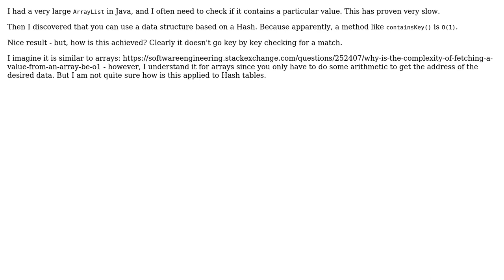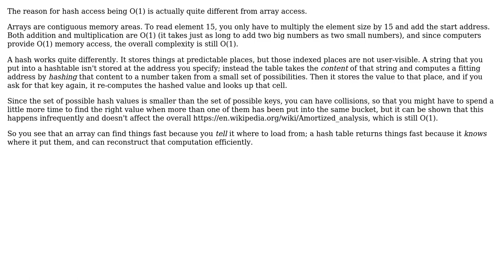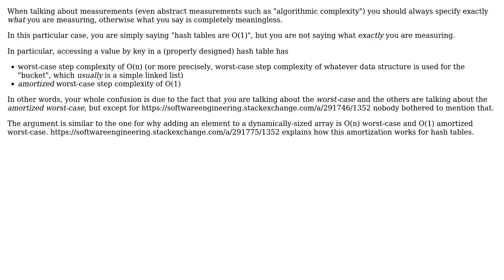Software Engineering: How can the containsKey() method of a Java Hash Table be O(1)?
With thanks & praise to God, and with thanks to the many people who have made this project possible! | Content (except music & images) licensed under CC BY-SA | Music | Images & others | With thanks to user Omega user Kilian Foth user Jorg W Mittag user JacquesB user gnat and the Stack Exchange Network Trademarks are property of their respective owners. You are responsible for your own actions.